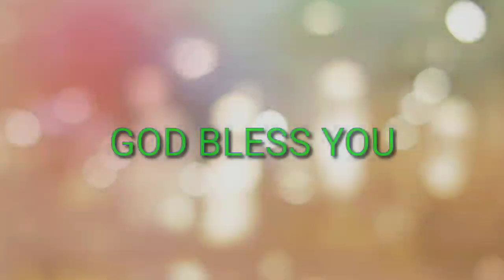சாரமுள்ள ஜெபம் பகுதி 4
விருப்பத்தை வெளிப்படுத்துவது